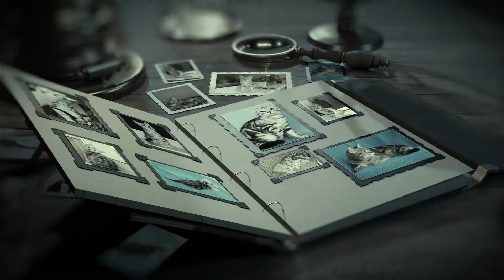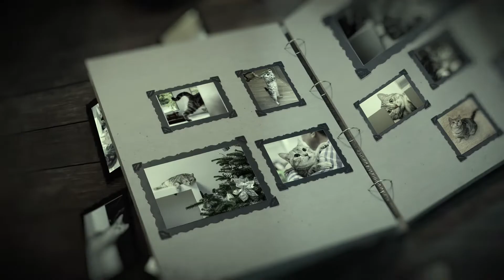Истории у камина от Мишель